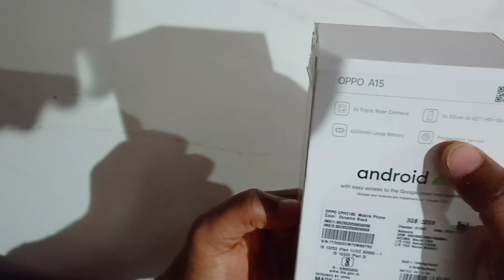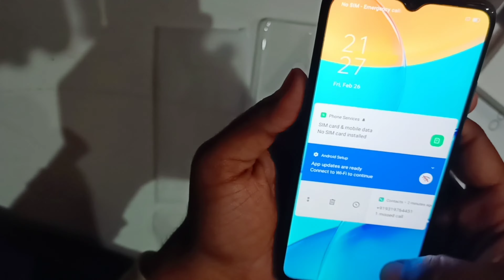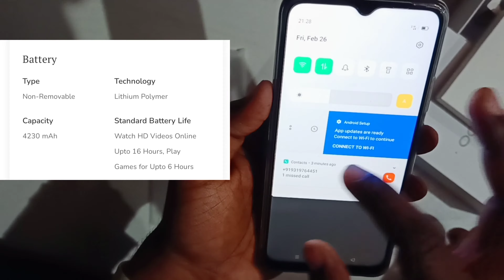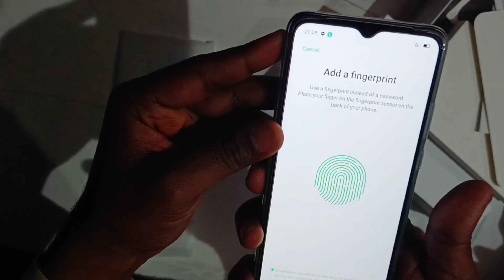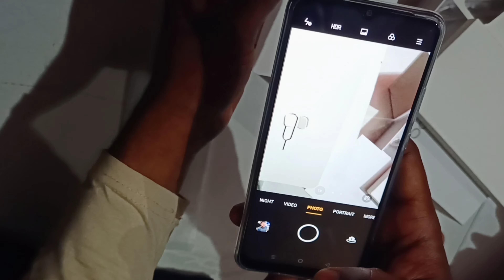Oppo A15 Unboxing and review in hindi Price